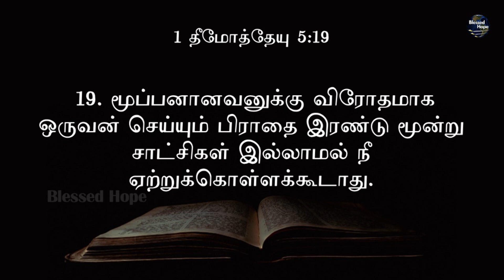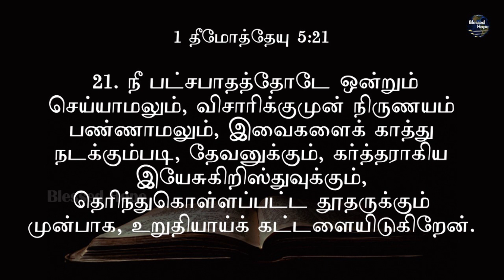1 Timothy 5 | Daily Bible | Tamil Audio Bible | Blessed Hope